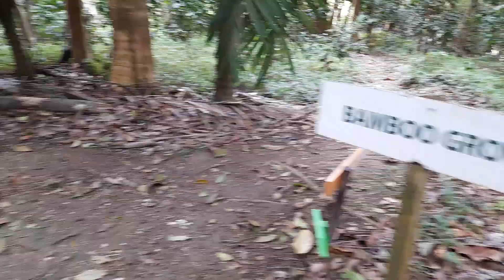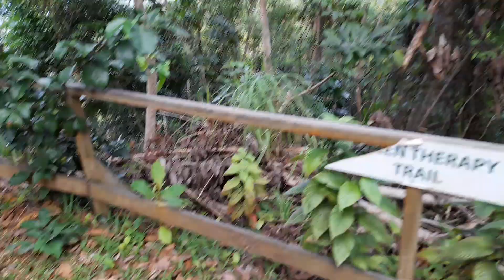A Walk Through The Coco Hill Forest In St. Joseph Barbados🇧🇧4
This is a walk through the Coco Hill Forest in St. Joseph Barbados